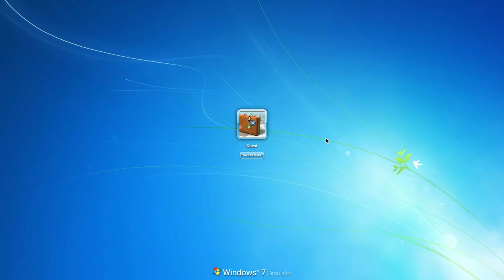ChayaPhak Saengjan Love OS Has Win7 Simu BSOD #1 (BSOD)